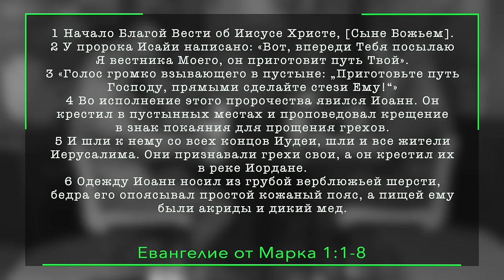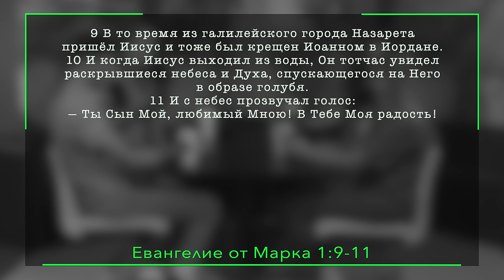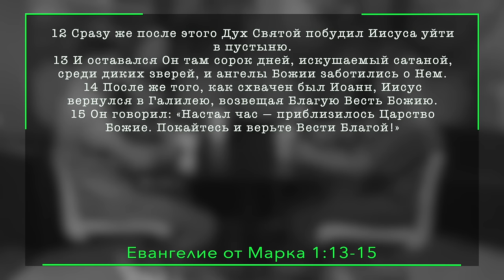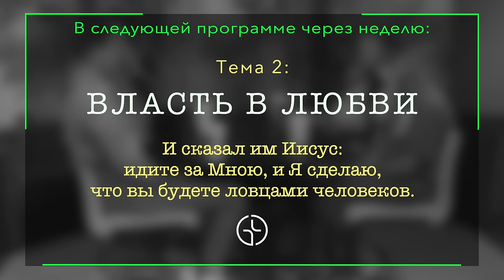Субботняя школа | Урок 1: Начало Евангелия Иисуса Христа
Субботняя школа | Евангелие от Марка | Тема 1:  Начало Евангелия Иисуса Христа
Первое, что нам предстоит на этой неделе, — изучить то, что сказано о Марке в Новом Завете. Затем мы обратимся к вступительной части Евангелия, рассмотрим его направленность и ответим на вопрос, почему потерпевший неудачу в начале своего служения миссионер, который затем стал ревностным служителем, именно так начал Евангелие.